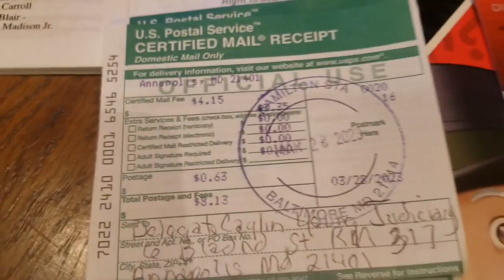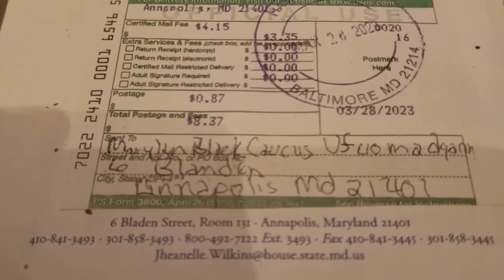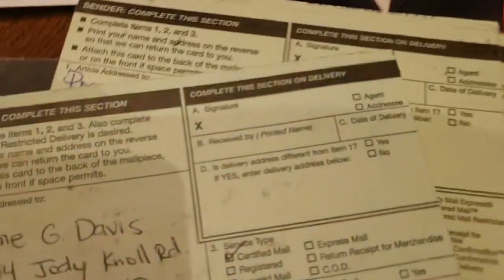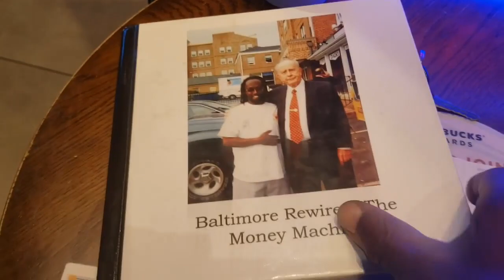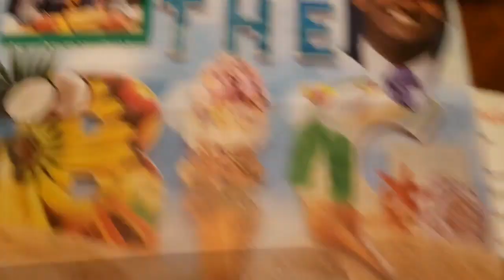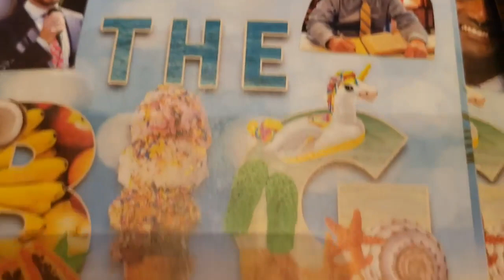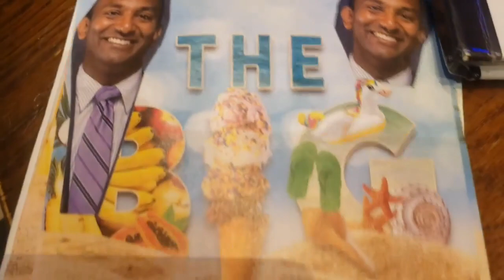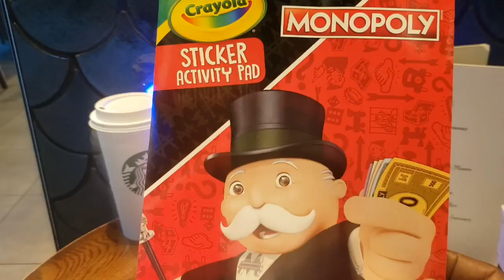Freedom Summer 2023 Public Accommodations' Act Right to Access the Courts Whistle Blower 2011 -2023